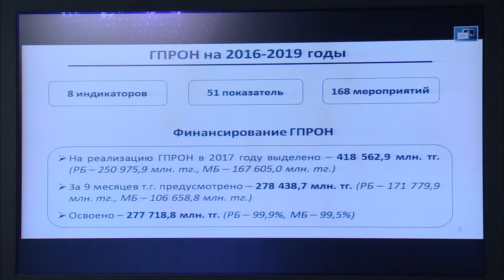О реализации Госпрограммы развития образования и науки на 2016–2019 гг. (Е. Сагадиев)